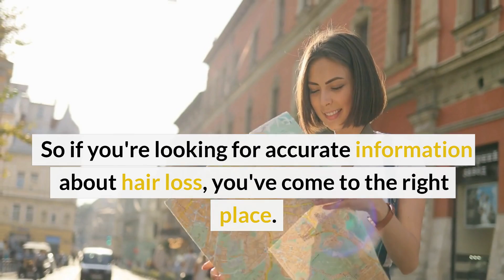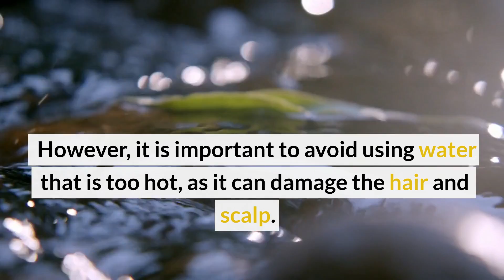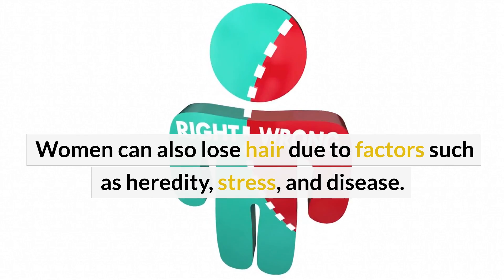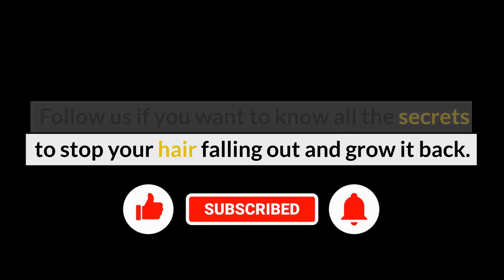The 7 False Myths About Hair Loss | 2023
Unfortunately, for many years "false stories" about hair loss have been circulating. In this video, we will reveal the 7 best-known ones and why they are all false.

Hair loss can be a frustrating and disconcerting problem, but sometimes the information circulating on the internet can be misleading and deceptive.

That's why we decided to reveal the 7 most common myths about hair loss and provide accurate information to help you better understand this condition.

If, on the other hand, you are interested in finding out all the secrets of how to stop your hair from falling out and grow it back, we have created the first and only online video course covering this topic.

Inside you will find all the information you need to start solving the problem of hair loss immediately and permanently!